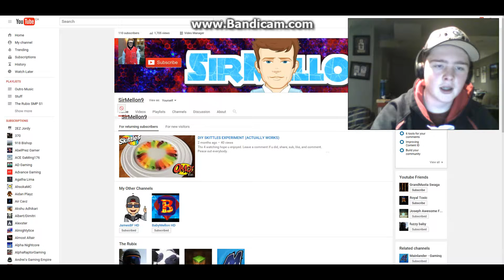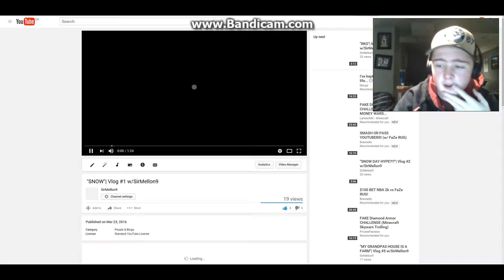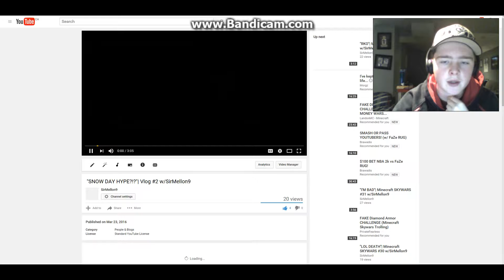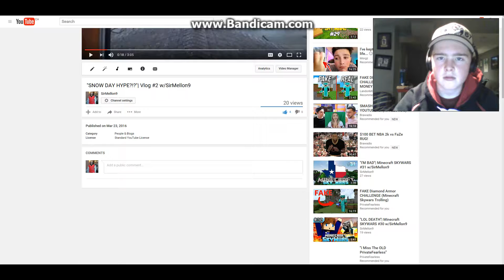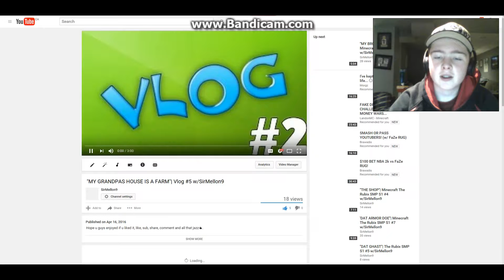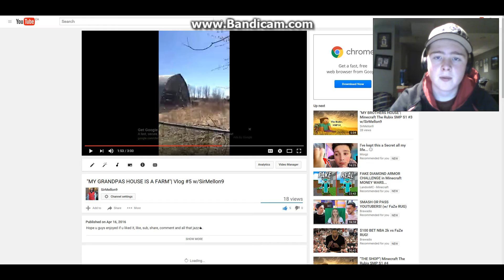REACTING TO MY OLD VLOGS *VOICE CRINGE*